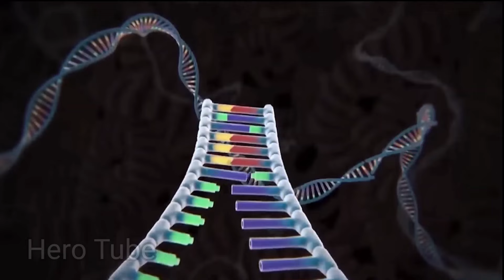SPIDERMAN vs HULK vs CAPTAIN AMERICA AVENGERS IRONMAN,HULK CARTOON, THANOS,BATMAN, AVENGERS ASSEMBLE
SPIDERMAN vs HULK vs CAPTAIN AMERICA vs IRONMAN AVENGERS THANOS,HULK CARTOON, THOR,BATMAN, HULK MAESTRO VS HULK ZOMBIE AVENGERS ASSEMBLE | HERO TUBE